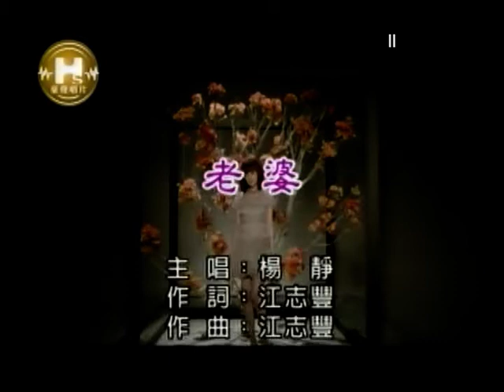鄭儒孺~老婆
貝斯特之友鄭儒孺~老婆